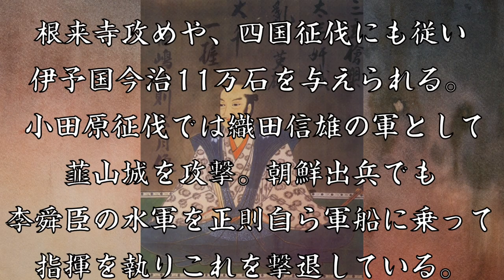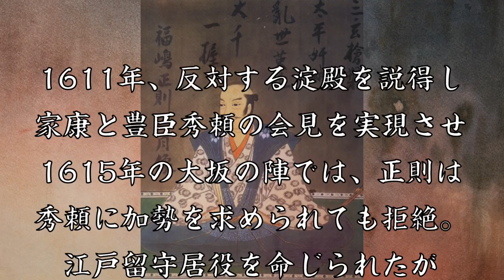福島正則 勇猛で人情に厚い豊臣家の猛将